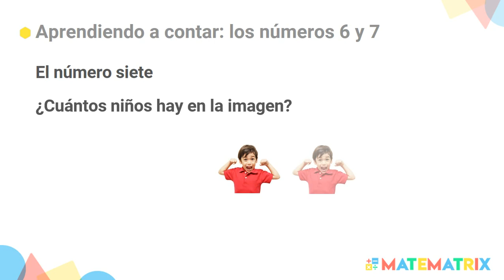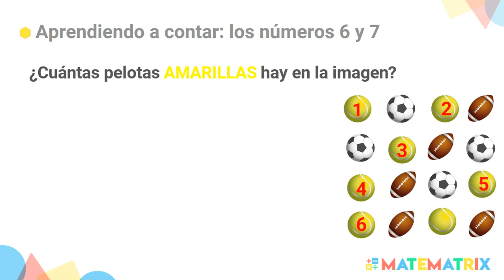Aprendiendo a contar: los números 6 y 7